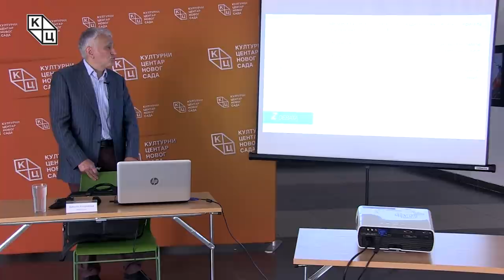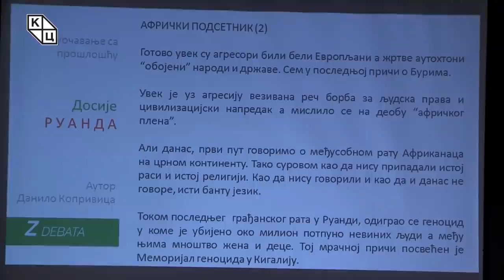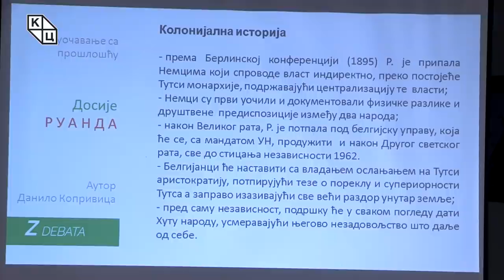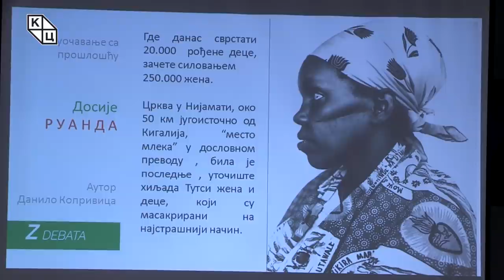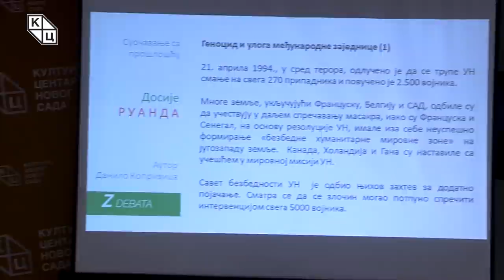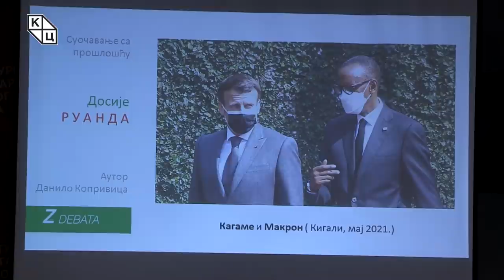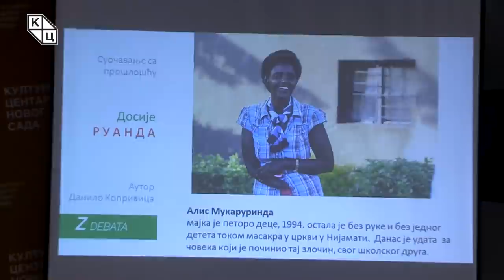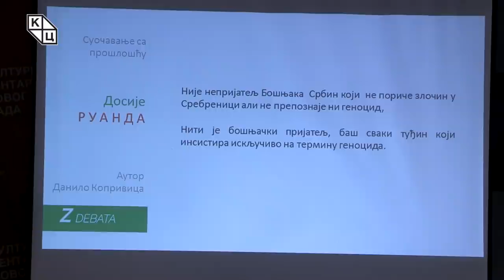Данило Копривица - „Досије РУАНДА - Суочавање са прошлошћу“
Предавање Данила Копривице на тему „Досије РУАНДА - Суочавање са прошлошћу“ ( 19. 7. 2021.)

 Република Руанда налази се у области Великих језера на истоку Централне Африке и једна је од најгушће насељених афричких земаља. Површином је Руанда нешто већа од Војводине, а број становника је пет пута већи него у овој покрајини Србије. Ипак, оно што светска историја памти из прошлости ове земље заправо је стравични геноцид који ово предавање и тематизује. Том приликом убијено је око милион невиних људи, међу којима се нашло небројено жене и деце.